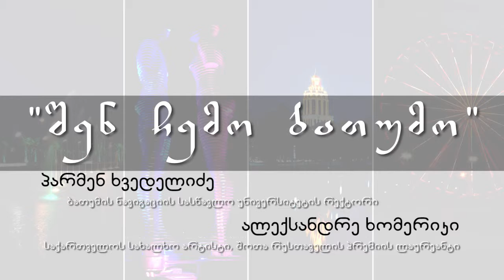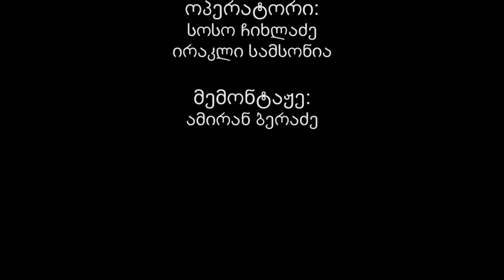TV ERA - შენ ჩემო ბათუმო - პარმენ ხვედელიძე, ალექსანდრე ხომერიკი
ავტორები: გივი სიხარულიძე, ირაკლი სამსონია, ამირან ბერაძე